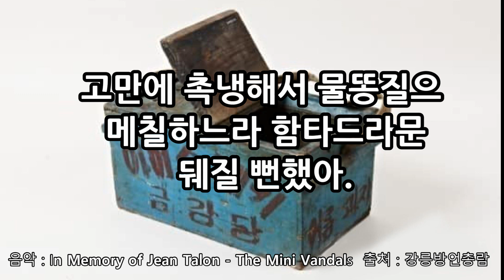(ep13) 얼음과자(얼음과재)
광화문선비가 강릉사투리로 전해드리는 강릉의 전통문화를 전해 드립니다.